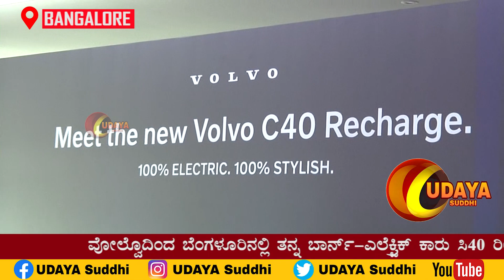VOLVO LAUNCHED ITS ELECTRIC CAR IN BANGALORE LAUNCH OF C40 RECHARGE